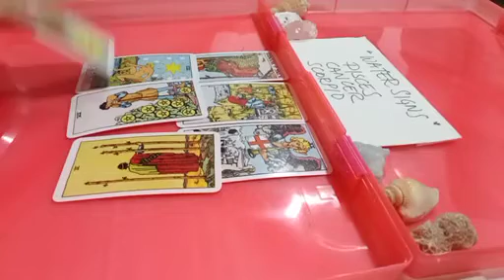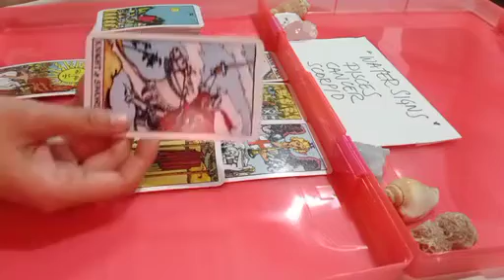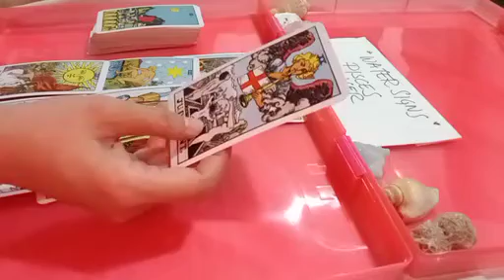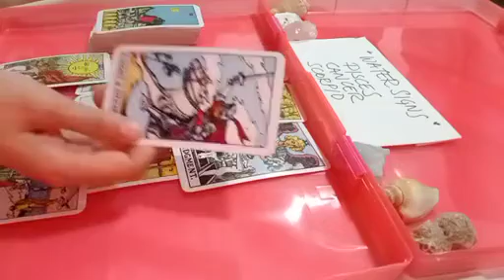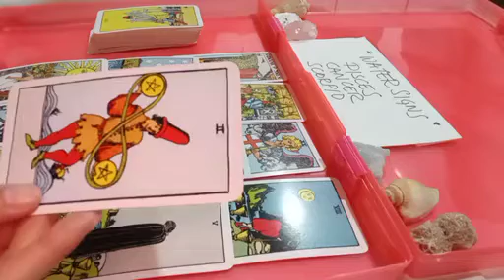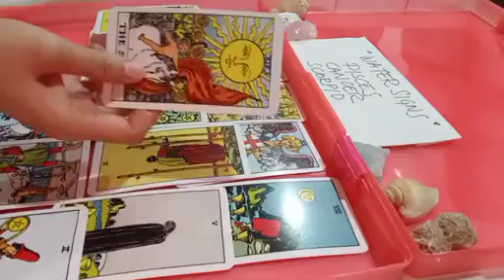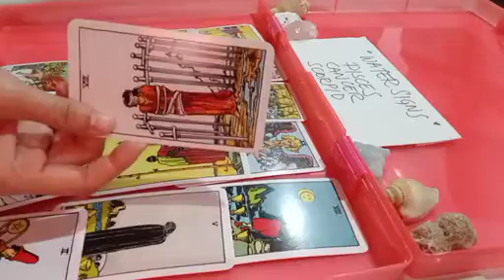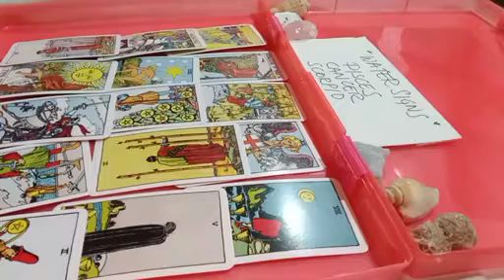SCORPIO 🕵️‍♂️ THIS PERSON IS OBSESSIVELY SPYING ON YOU RIGHT NOW BECAUSE...🙈 APRIL 2022 TAROT TODAY